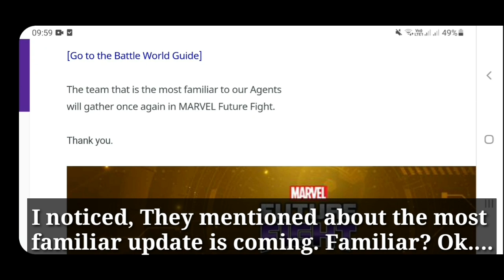June Update 2022 Sneak Peek Delayed | The Most Familiar Update Is Coming? - Marvel Future Fight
June Update 2022 Sneak Peek Delayed. The most familiar update is coming